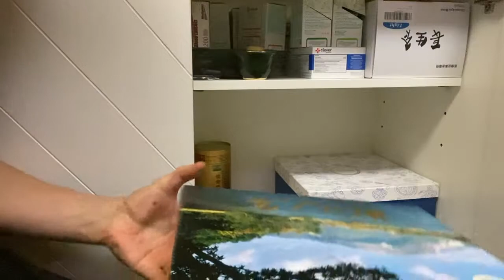Japanese acupuncture: Why apprentices in Japan start with cleaning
Schedule your interview for ShinKyu University now!